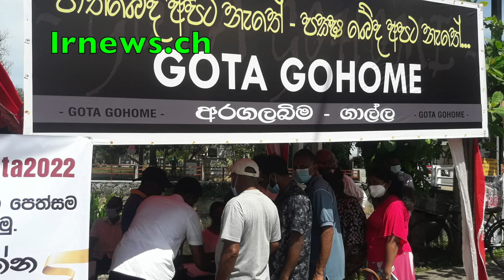සනත් නිශාන්තගේ නිවසේ ලයිට් වතුර කපයි ...................................